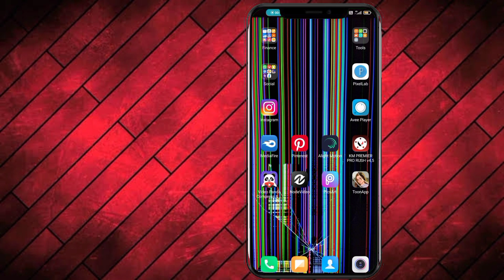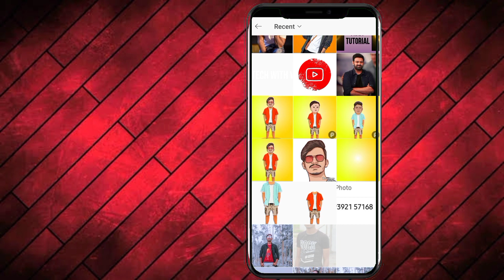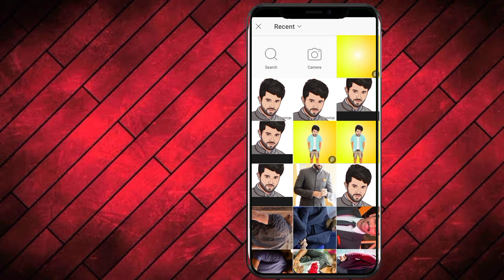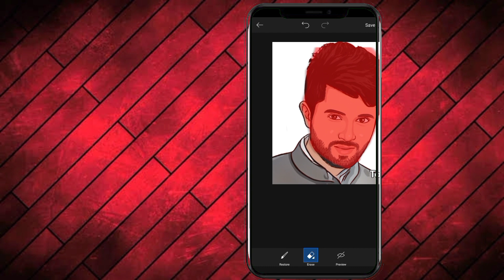cartoon photo editing tutorial in Telugu